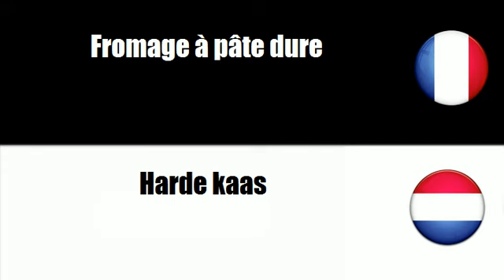# Deens=Frans # Thema = Kaasproducten